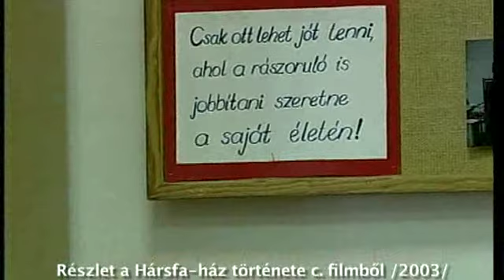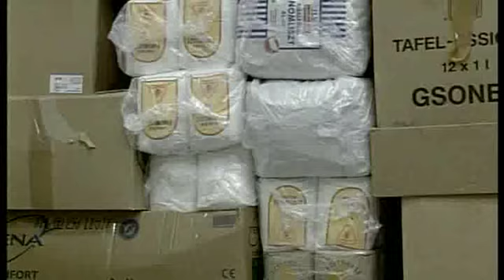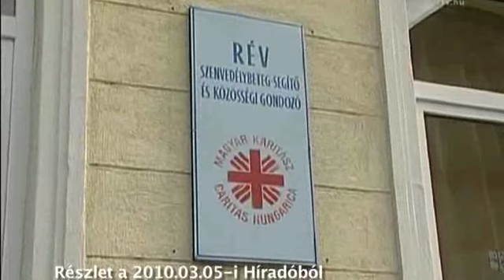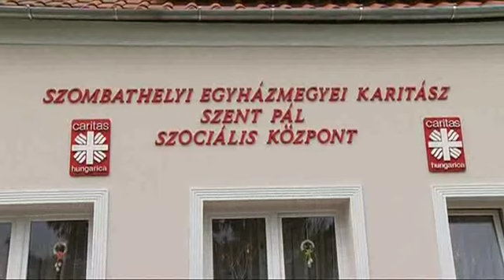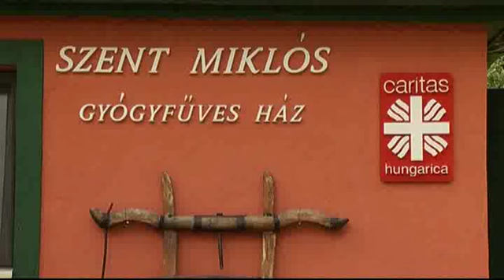Szombathelyi Egyházmegyei Karitász interjú Tuczainé Régvári Mariettával 2016